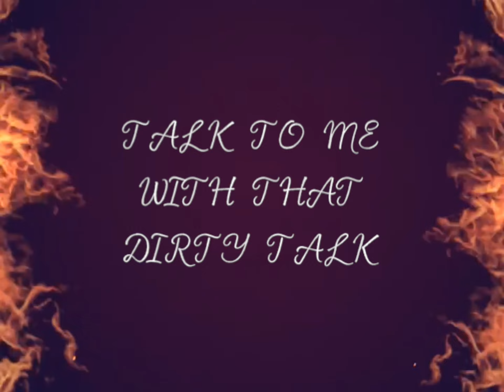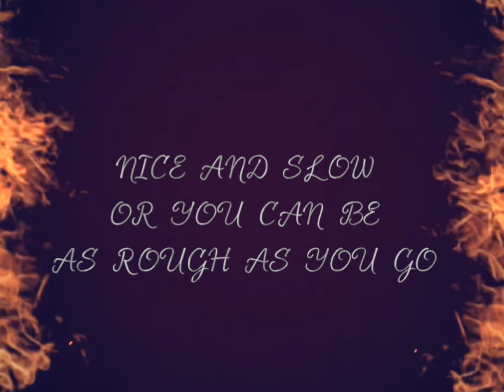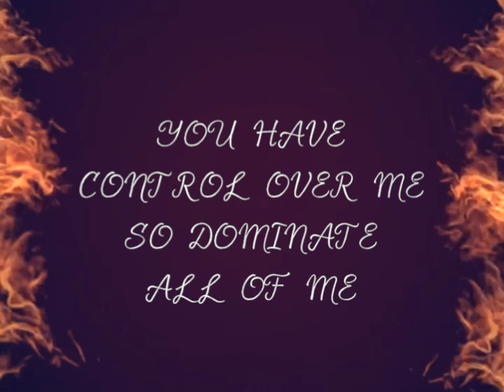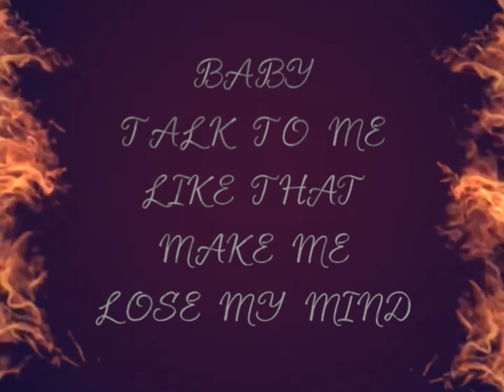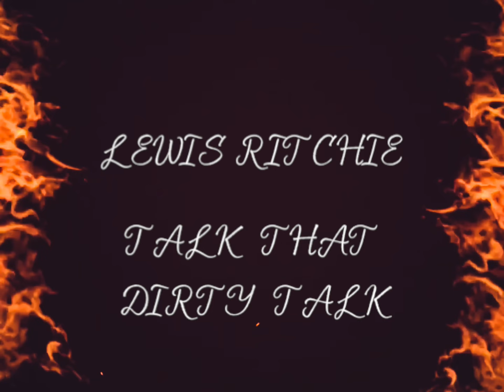Lewis Ritchie - Talk That Dirty Talk (Lyric Video)